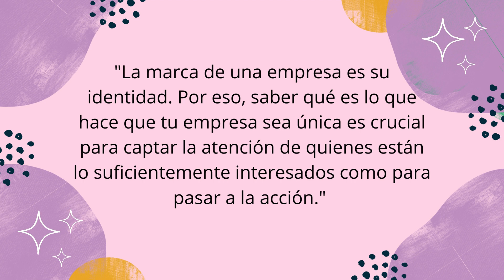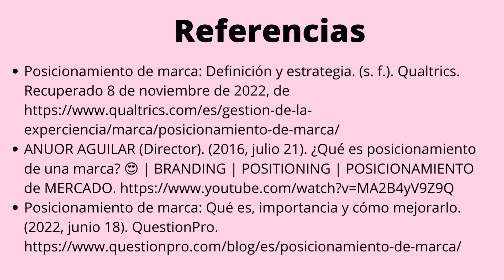Posicionamiento de marca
Espero que disfrutaran el video. Les agradecería mucho si me ayudan con su like y suscripción para seguir creciendo.
Ademas los invito a ver el resto de los videos de diseño grafico.